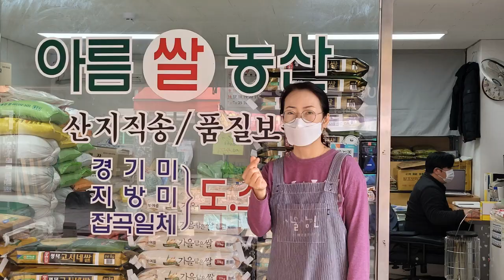백년시장(11) 소문난 닭집편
생닭하나로 ‘소문난 닭집’, 닭볶음탕용 & 백숙용 전문 닭집